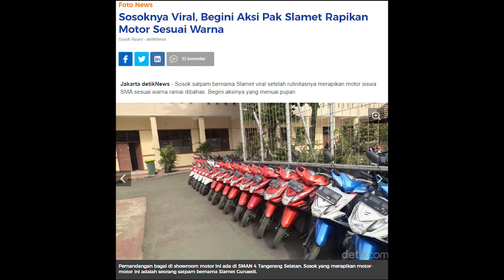Viral, Satpam Sekolah Parkirkan Motor Sesuai Warna dan Tipe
Sebuah parkiran motor di salah satu sekolah menengah atas di Tangerang mendadak viral

Foto barisan motor yang tersusun rapi berdasarkan tipe dan warna yang diunggah siswi SMAN 4 Tangerang, Tyara